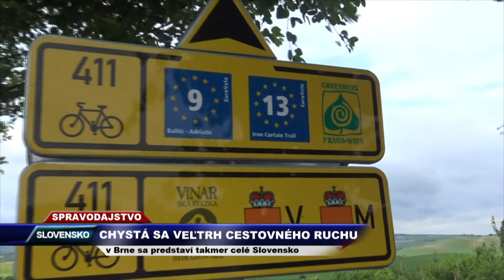Vega Tv - Chystá sa veľtrh cestovného ruchu v Brne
Druhé najväčšie mesto v Českej republike Brno opäť ožije veľtrhmi cestovného ruchu GO a REGIONTOUR. Budú v čase od  17. do 20. januára. Kým GO  je zameraný  na výletovú turistiku,  REGIONTOUR je hlavnou prezentačnou platformou cestovného ruchu v regiónoch Českej republiky.